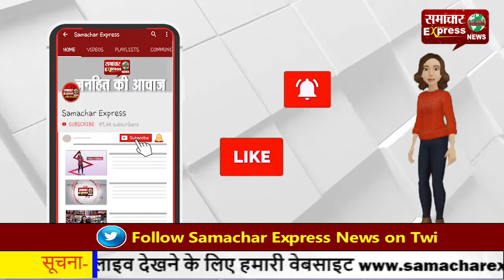केरल विमान हादसा: पायलट अखिलेश के घर पसरा मातम, 10 दिनों बाद पत्नी की होनी है डिलीवरी!